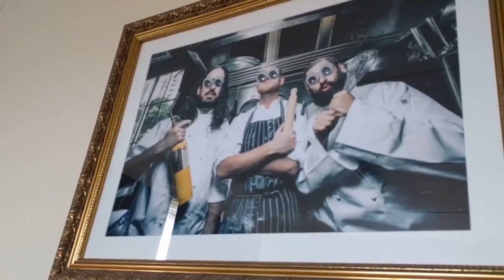VocoVlog: Glennridge Secondary College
In January 2019, Aunty Donna invited Vocally Owned to be a part of their latest webseries: Glennridge Secondary College. Here's a quick look behind the scenes. Thank you so much Aunty Donna for having us!

Video edited by Daniel Kim
Keep in touch with us~